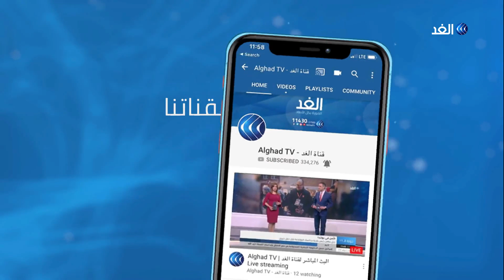خلاف سياسي بفنزويلا بعد التدخل الروسي بالبلاد.. وفتيل الأزمة يشتعل بين موسكو وواشنطن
دعا زعيم المعارضة الفنزويلية خوان_جوايدو إلى مظاهرات في جميع أنحاء البلاد السبت المقبل.

هذا وقد رفضت المعارضة الفنزويلية زيارة قام بها عسكريون روس لـ#فنزويلا .
مزيد من التفاصيل في سياق تقرير محمد الفنيش مراسل الغد في كاراكاس.